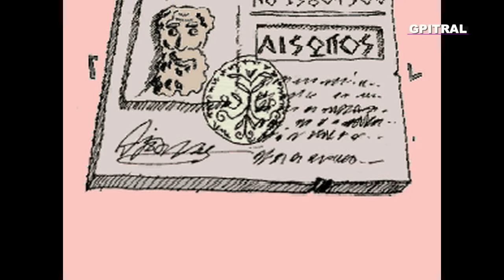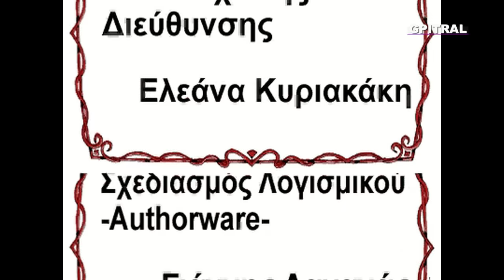Αίσωπος ο παππούς με τους Μύθους Who is who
Αίσωπος... Μαθαίνω για τον παππού με τους Μύθους...Aesop... Who is who in animation...The Fables of Aesop in animation ... Με Αγάπη για τα Παιδιά μας που είναι το Μέλλον μας. Να Σκέπτεστε και να Ονειρεύεστε το Καλύτερο... Μετά να Αγωνίζεστε να το κάνετε Πράξη...